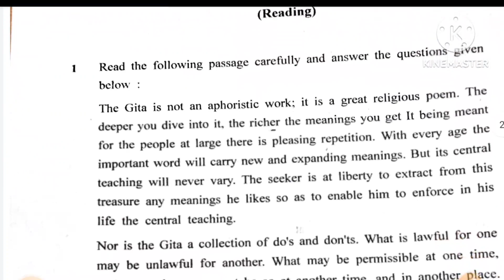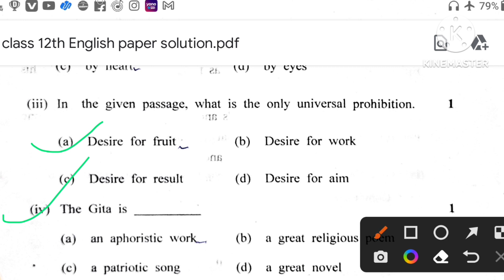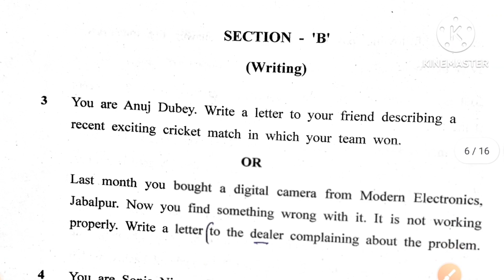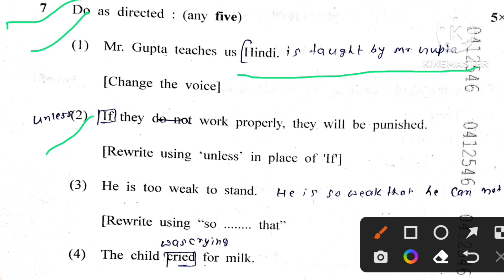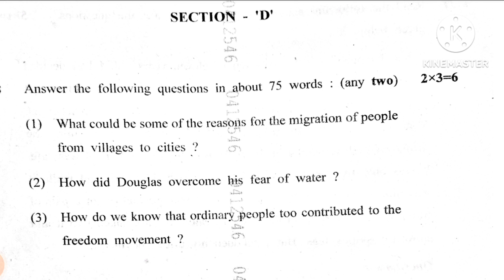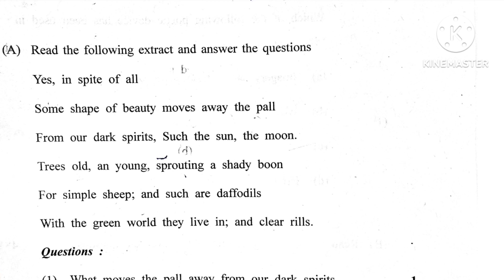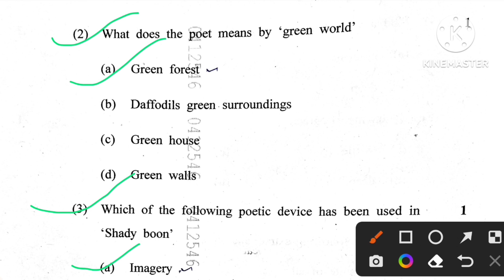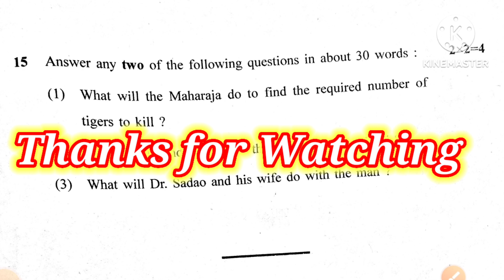class 12th english mp board paper answer key 2023/ अंग्रेजी कक्षा 12वी वार्षिक परीक्षा पेपर हल 2023